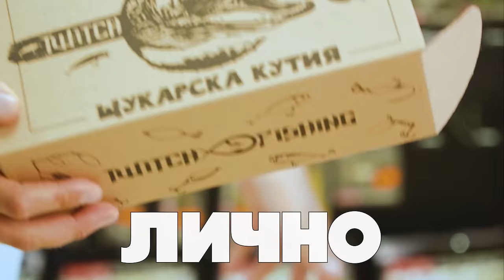СОМ ИЛИ ТРОФЕЙНА БЯЛА РИБА? НЕЩО ОГРОМНО Е!!!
ЗАКАЧИХ ОГРОМНА РИБА С ЛАЙТ ШИБУЧИЦА В БУРЯТА !?!? КАКВА ЛИ Е?

Taкъмите, които ползвам са:
► ВЪДИЦИ за ЩУКА, БЯЛА РИБА и РАСПЕР, ЛАВРАК, ЛЕФЕР, БАРАКУДА: